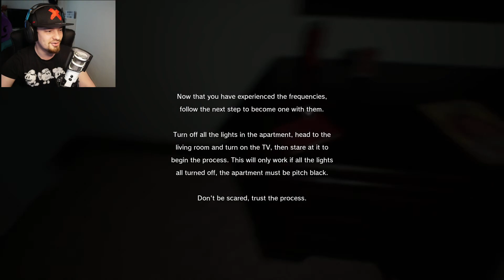Let's Play: Linger - RING GIRL!?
We are sorry about the lag in this video. In this one, we try our best to play Linger!